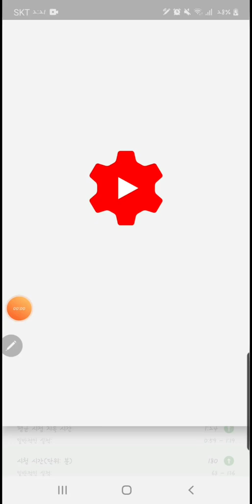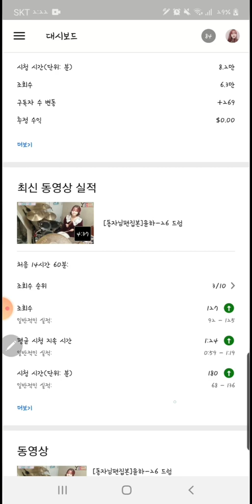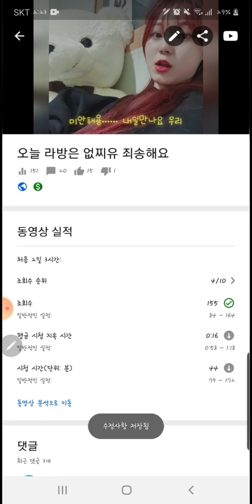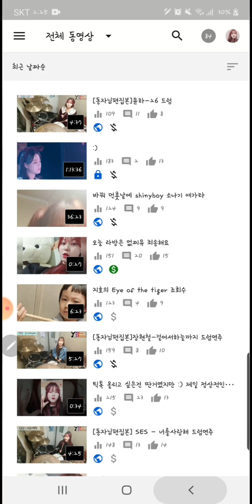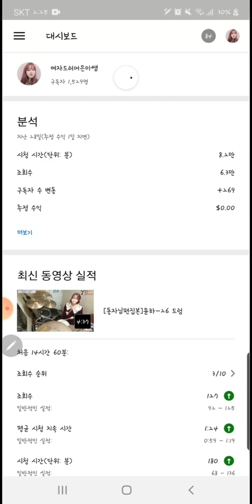은미쌤도 이제 광고가 붙어욥😏😍👍 여러분들 덕분이예요 :) 감사합니다❤